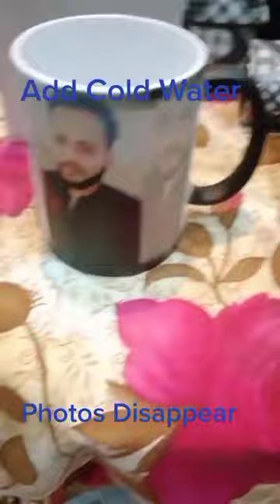Hot and cold water reaction on Magic Mug | Customized Magic Mug Online | Punjab Online Shopping.com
Magic Mug.
Add Hot water and see Magic.
Black exterior when empty and cool.
Add your Desired photo,Image,Any Name,Thoughtful Message, Creative Text.
Perfect Gift For Special persons.
High Quality.
Permanent Printing.
Double Side Printing.
After Order Whatsapp your pics on 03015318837.
Design are professionally printed.